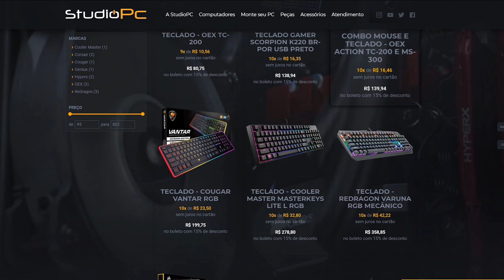GTA V Online: RPG vs CARROS BLINDADOS, COM DIREITO A MITAGEM - Tj